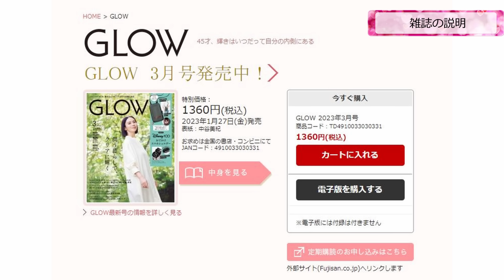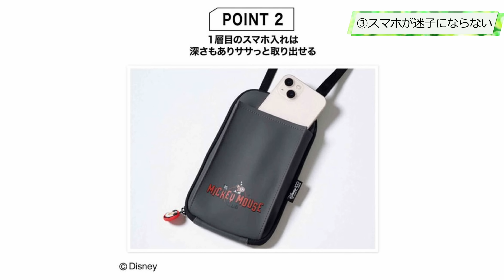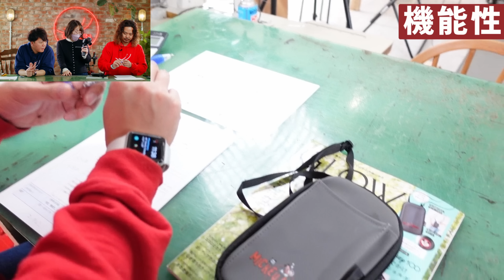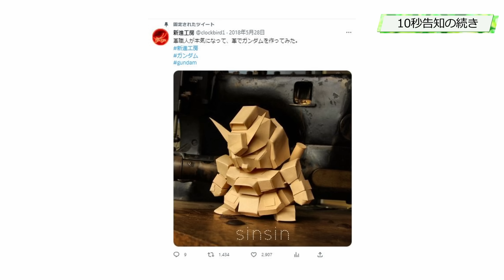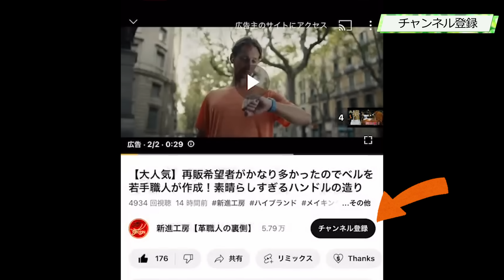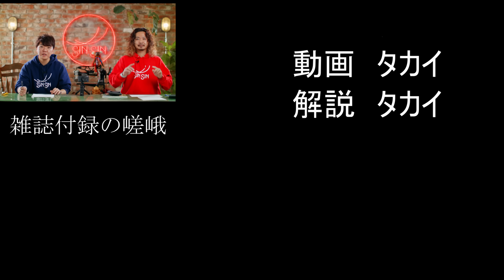【GLOW３月号】雑誌付録が安すぎる！革職人が付録の闇の部分を解説。これはひどすぎる…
1月２８日発売の雑誌GLOWをレビューしました
少しアップが遅いですが、ほかの方とは違った解説をしましたのでぜひご覧ください

編集　高井